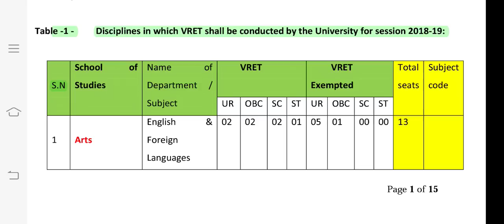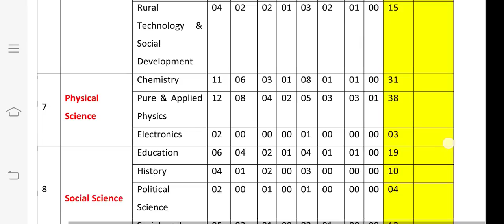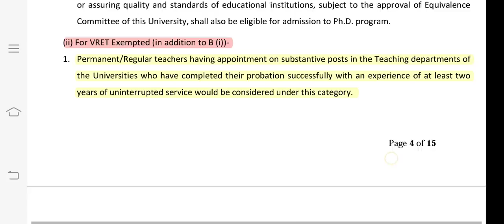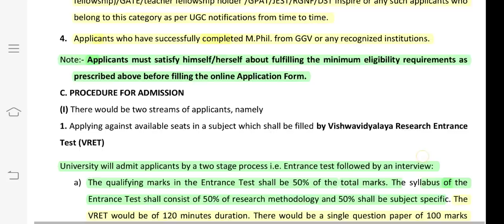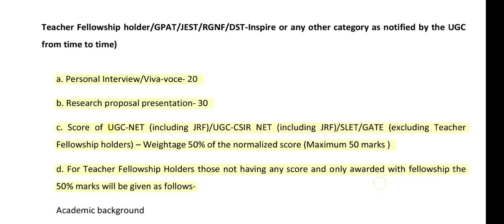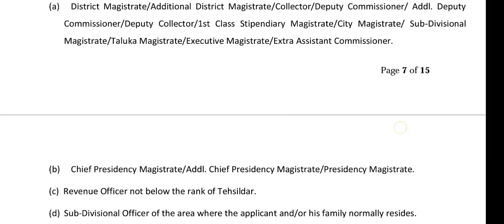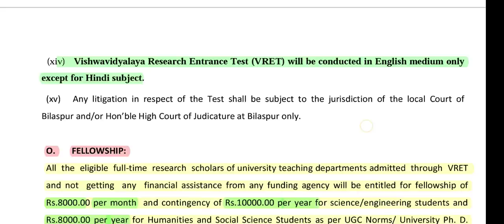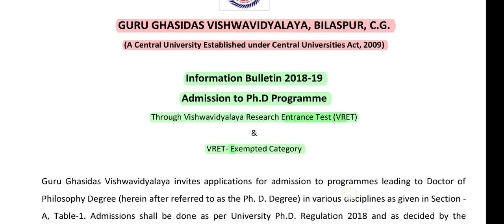PhD Form | PhD Exam | PhD Admission 2018-19 | PhD in Central University | Dr. Satyendra Tripathi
Hello Friends,

Welcome you all on our YouTube channel smart exam preparation smartexampreparation. I am Dr. Satyendra Tripathi (MSc., MPhil, UGC NET, ICAR NET and Phd), Assistant Professor.

About the video:

This video may be very useful and informative for all the aspirants they wish to go in higher education and want to do Ph.D in Central university. This video is about Ph.D Programme 2018-19 | Ph.D admission | PhD admission 2018-19 | Phd Entrance Exam | Ph.D entrance test 2019 | PhD application | PhD Form.

About the channel:

This channel smart exam preparation smartexampreparation provide information related to different competitive exams like nta ugc net, nta net, icar net, csir net, set exam, slet exam, mphil admission, phd admission etc. It also provide information related to different vacancies such as assistant professor vacancy, associate professor vacancy, professor vacancy, scientist vacancy, researchers and other vacancies also. It also provide guidance for preparation of different exams like NET ugc, icar and csir competitive exams as well as for academic exams also. You can get lectures related to environment / environmental science / environmental studies which may be useful for various competitive exams like psc, upsc, uppsc, other states psc, tet, ctet, uptet, other states tet, net and all the competitive exams where environmental science questions asked.